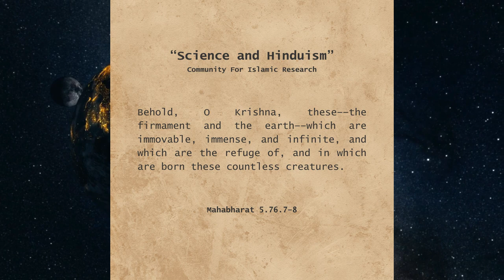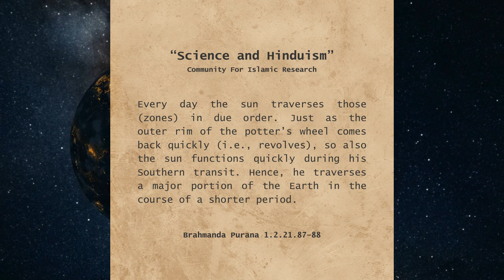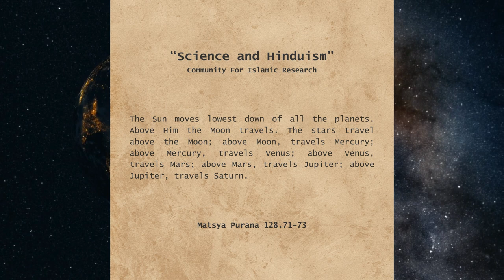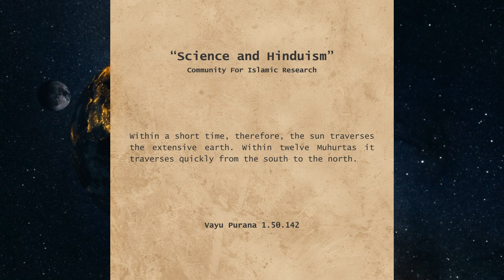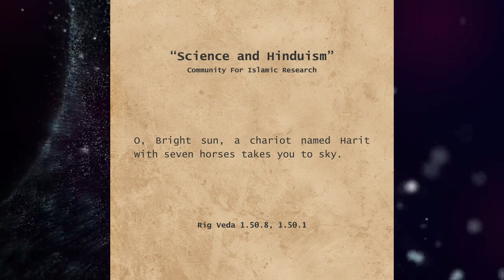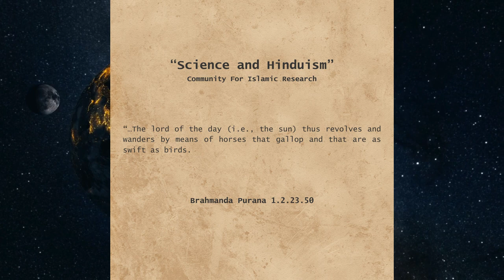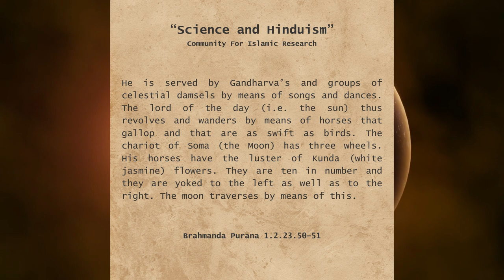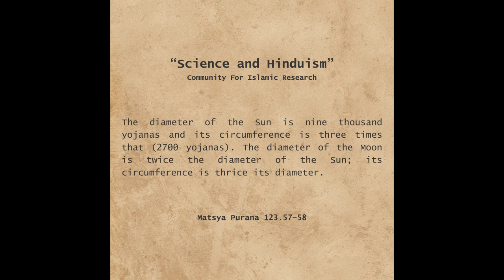Science and Hinduism Part 2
Is Hinduism compatible with science? (Adapted from VedKaBhed, article by Sulaiman Rizvi)